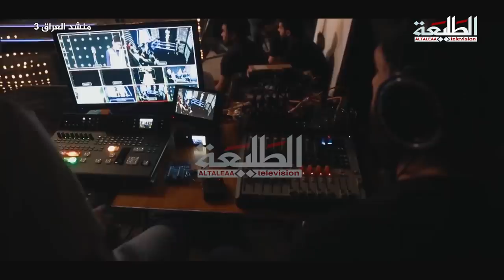برنامج منشد العراق | الحلقة الثانية عشر | الموسم الثالث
Produce : TaleaCompany
توزيع ديجيتال : I-Media production
ــــــــــــــــــــــــــــــــــــــــــــــــــ